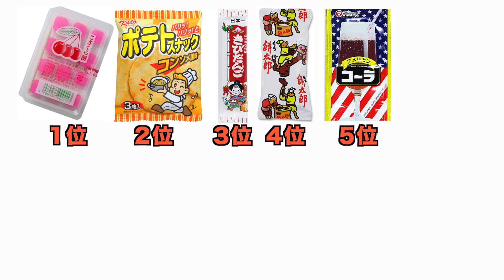意外なバイト先暴露！アメリカ人は駄菓子が口に合わない？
久しぶりに食べた駄菓子、エモエモでした